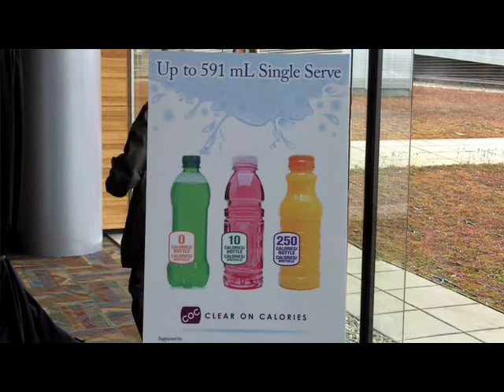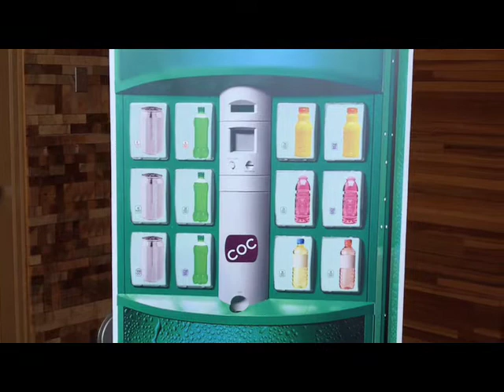Calorie labels coming to cans, bottles and cartons in B.C.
The B.C. government and leaders of Canada's beverage industry announce that cans and bottles of drinks, juice and pop will now prominently display how many calories are in their products.